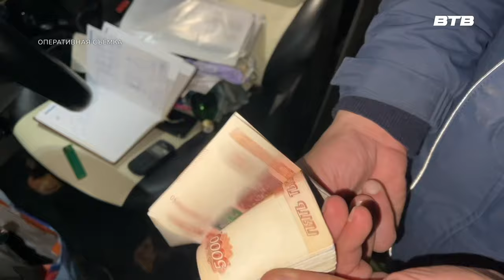Новости телеканала Видное-ТВ (28.06.2024 - пятница)